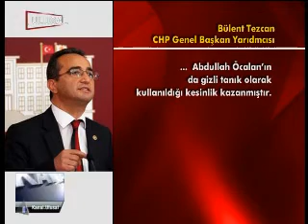ÖCALAN, GİZLİ TANIK